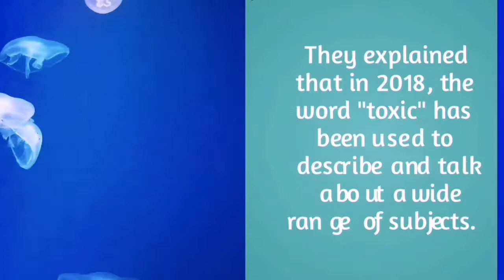The Word of the Year 2018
"Toxic" has been chosen word of the year by Oxford Dictionaries, because it has been used in a countless variety of conditions, in both its literal and metaphorical meanings. How about you? What kind of "toxic" word do you use? Share with us!